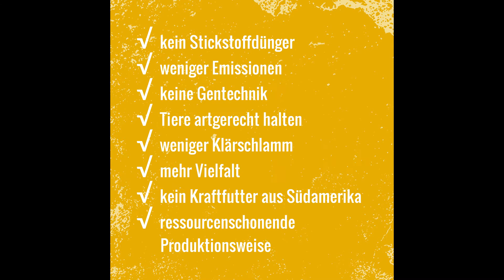3. Faustregel: Ökologische Lebensmittel auswählen II